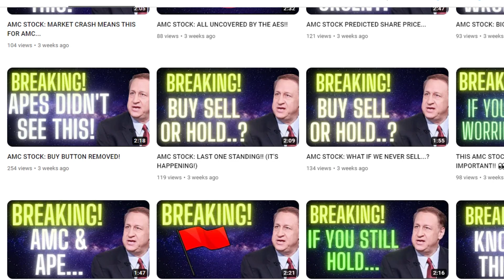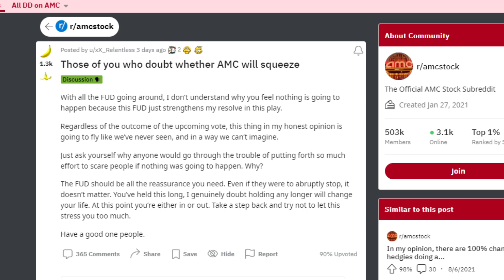IF YOU DOUBT AMC SQUEEZE... WATCH THIS!